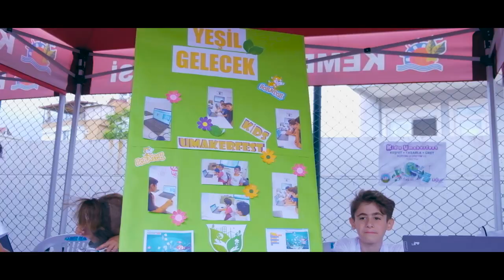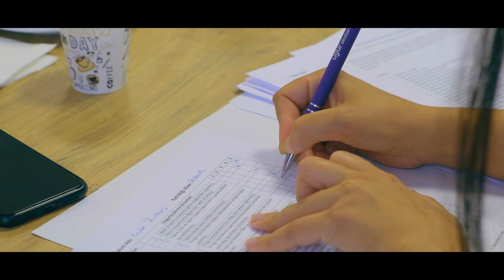Uğur okulları full klip